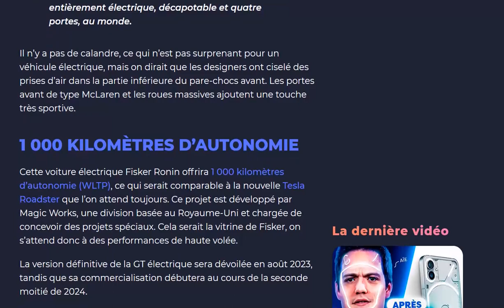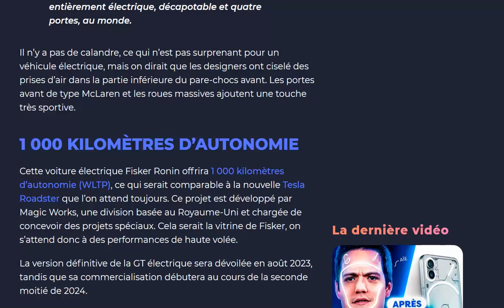Fisker Ronin, un premier aperçu du Roadster à 1000 km d'autonomie !